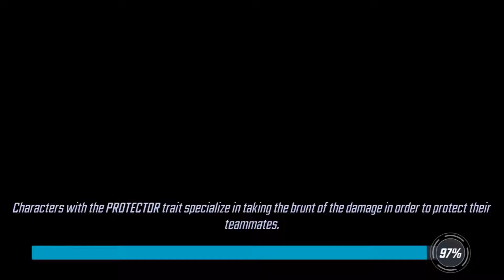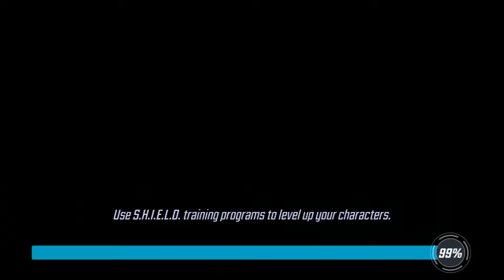MSF Strike Raid Beta III, K6 Mini Boss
First look at Strike Raid Beta 3. Playing through the first boss node on the right - K6 Mini Boss.